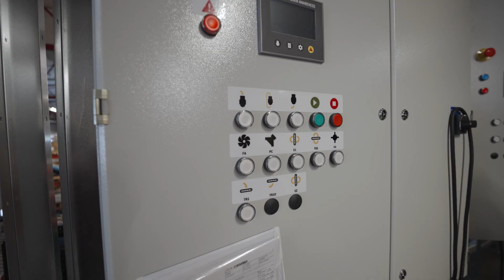Viljankäsittelylaitteita Mepulta Pöytyältä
Suomessa suunniteltuja ja Suomessa tehtyjä laatutuotteita jo vuodesta 1952! Viljankäsittelylaitteistaan tunnettu Mepu Oy toimii Pöytyän Yläneellä Varsinais-Suomessa. Uutteran tutkimus- ja kehitystyön ansiosta yritys tuottaa jatkuvasti uusia innovaatioita maatalouteen. Mepu on Yläneen suurin työllistäjä ja kasvaa vuosi vuodelta määrätietoisesti.